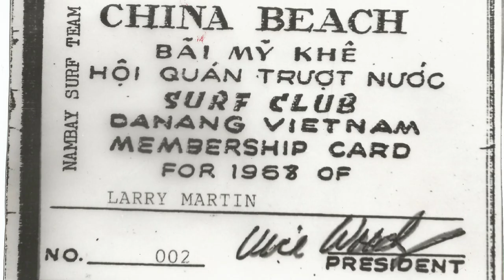"BACK TO CHINA BEACH" Trailer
"BTCB" Will Premier in Pensacola , Florida  November 24TH at  The Pensacola Little Theater 3:00 PM . Benefits "Veterans Memorial Park" .Followed by a National Tour to Benefit other Veteran's Organizations .